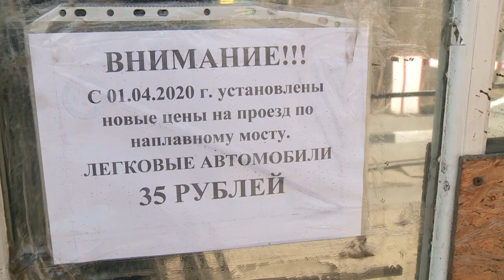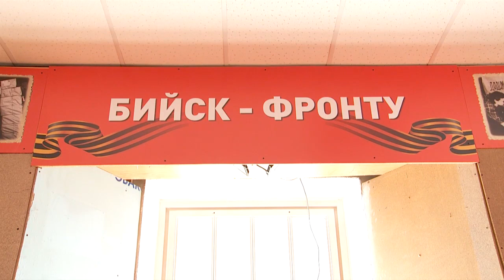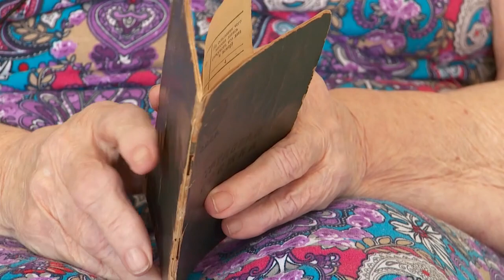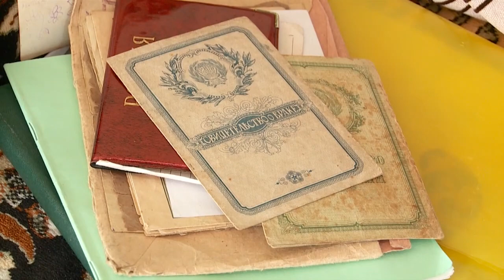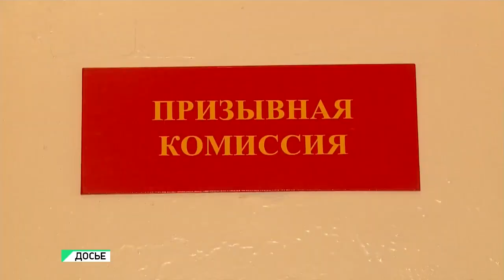"Будни" (новости, 14.04.20г., Бийское телевидение)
🌍 Анонс выпуска:

Без праздничных торжеств. В Бийск пришла телеграмма от Путина.
Движение открыто. Чем сотрудники Бийского речпорта объясняют повышение стоимости проезда по наплавному мосту?